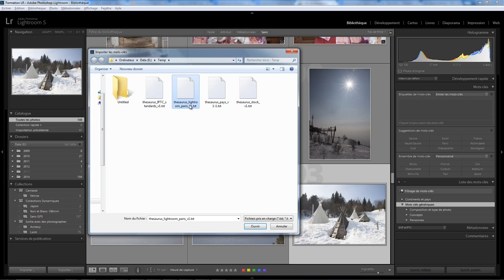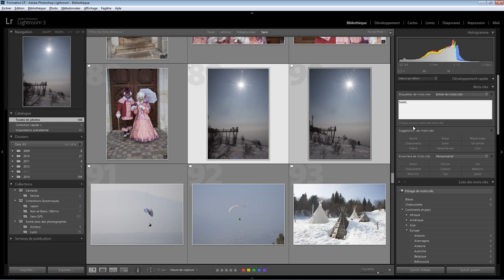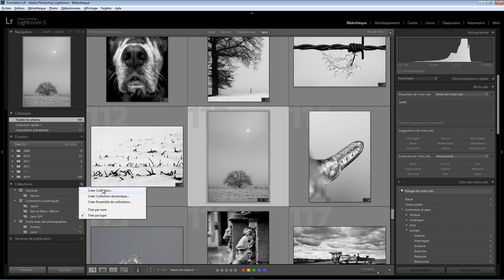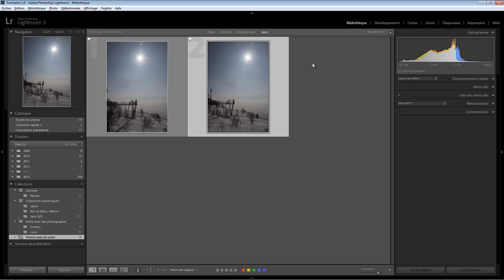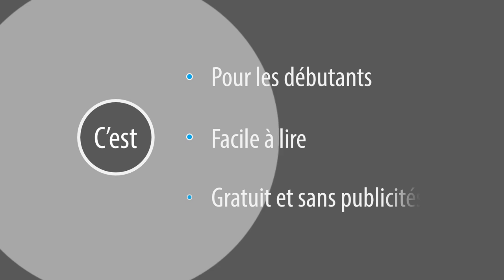Lightroom Bibliothèque 05 - Mots clés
Les mots clés dans Lightroom . Une question sur Lightroom ou Photoshop ? Rejoignez le groupe FB